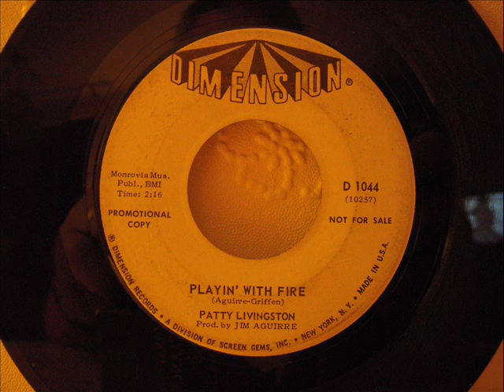PATTI LIVINGSTON - PLAYIN' WITH FIRE